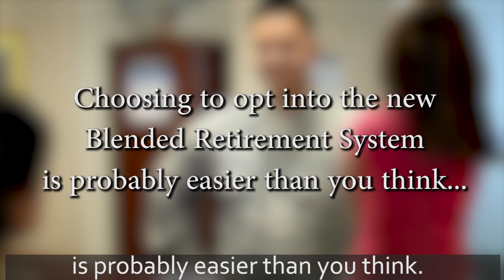Blended Retirement System Opt-in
Interested in opting into the Blended Retirement System, but don’t know how or where to go? Visit one of these designated resources to opt in during the open period Jan. 1-Dec. 31. 2018.